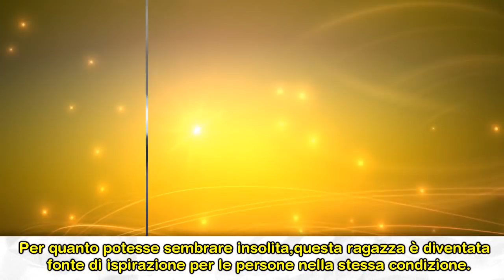Le modelle più insolite al mondo!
In questo video vedrete le modelle più insolite del mondo.

VIDEO CONSIGLIATO: "Top 5 invenzioni assurde che non crederai esistano per davvero"